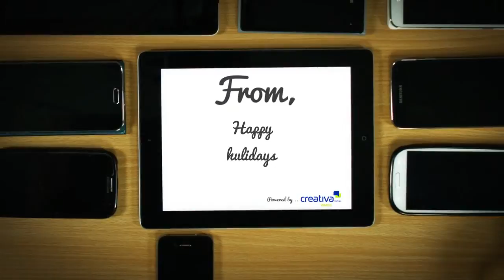Happy New Year 2015 - Powered by Creatify